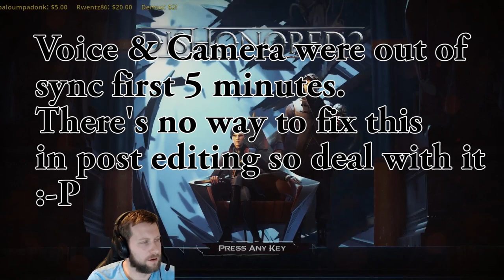Dishonored 2 - Let's Play Part 6: Upper Aventa District - High Chaos Emily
Reprise your role as a supernatural assassin in Dishonored 2 – the follow up to Arkane Studio's first-person action blockbuster and winner of more than 100 'Game of the Year' awards, Dishonored. Play your way in a world where mysticism and industry collide. Will you choose to play as Empress Emily Kaldwin or the royal protector, Corvo Attano? Will you make your way through the game unseen, make full use of its brutal combat system, or use a blend of both? How will you combine your character's unique set of powers, weapons and gadgets to eliminate your enemies? The story responds to your choices, leading to intriguing outcomes, as you play through each of the game's hand-crafted missions.

As fully voiced characters, Emily Kaldwin and Corvo Attano now bring their own perspectives and emotional responses to the world and story. Use each character’s set of powers, gadgets and uniquely-tuned weapons in creative ways as you explore the world – whether you fight your way through the city streets or sneak across the rooftops - and which enemies you decide to eliminate or spare.

Advanced bonecharm crafting and all-new upgrade trees allow you to customize your powers in vastly different ways. Become a living shadow to silently stalk your targets, link enemies so they share a common fate, or mesmerize your foes and dominate their minds. Choose from nearly infinite combinations of violence, nonlethal combat, powers and weapons to accomplish your objectives.

From the grimy, rat-infested streets of Dunwall to the lush, exotic coasts of a decaying Karnaca, immerse yourself in stylized locales created by Arkane’s premiere art and narrative teams. The world is a character in its own right, rich with story, architecture and eclectic characters. It is also punctuated by signature mission locations, such as the Dust District, ravaged by dust storms and warring factions, and a madman’s mansion made of shifting walls, deadly traps and clockwork soldiers.

Dishonored 2 is beautifully brought to life with the new Void Engine, a leap forward in rendering technology, built from id Tech and highly-customized by Arkane Studios. Designed to support world-class art direction and take full advantage of the powerful hardware this generation has to offer, the Void Engine allows for significant advances to all game systems, including responsive stealth and combat Artificial Intelligence, lighting and graphical rendering, impressively dense urban environments, and story presentation.